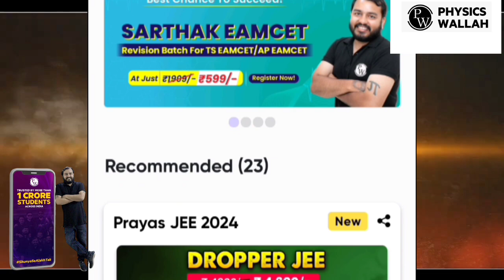HOW TO SCORE MORE MARKS IN KCET|KCET INTEGRATION SHORTCUT TRICKS|BEST BOOKS FOR KCET MATHEMATICS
Use my code to avail best offers: MPN100

KCET physics most important questions
KCET physics
KCET physics numericals
logic gates
antenna base problems
effect of temperature on semiconductor
calculation of mean life of a nuclear atom

Most expected concepts of physics

How to get more marks in KCET without studying